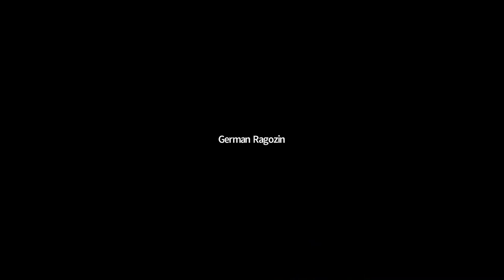Prof Jarosław Suchoples (University of Jyväskylä) presentation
Territorial questions in peace treaties between Soviet Russia and her northwestern  neighbours (Estonia, Lithuania,  Latvia and Finland), 1920

Aspekty  terytorialne  w traktatach  pokojowych między  Rosją sowjecką, a jej północnozachodnimi sąsiadami (Estonią, Litwą, Łotwą i Finlandią)